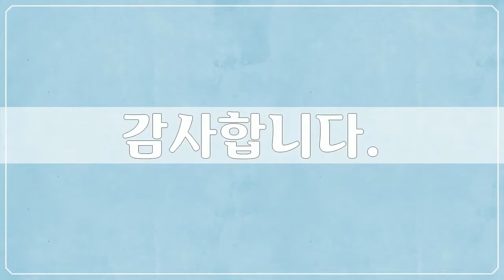잠비아, Africa, Republic of Zambia - 20개 잠비아 사진들 by 남태영, 공유마당, CC BY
1만개 이상의 다양한 컨텐츠들을 목록별로 구분하여 재생목록에 정리하였습니다.